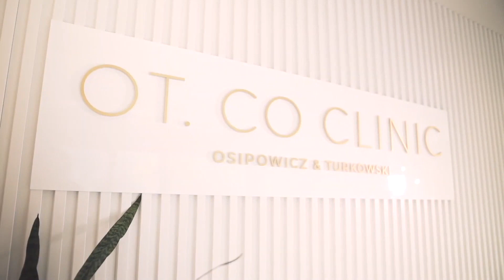Modelowanie żuchwy kwasem hialuronowym - OT.CO Clinic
Modelowanie żuchwy kwasem hialuronowym
Ciało człowieka zmienia się z wiekiem. Twarz nie jest od tego wyjątkiem. Nierzadko to właśnie na niej można dostrzec pierwsze oznaki starzenia. Wiotczenie skóry, zmiana rysów, rozmycie się konturów, zaburzenie proporcji – każdą z tych rzeczy można w prosty sposób poprawić, aby odzyskać młodzieńczą jędrność i blask. Nie potrzeba do tego skomplikowanej operacji plastycznej. Modelowanie żuchwy kwasem hialuronowym to prosty, szybki zabieg, pozwalający skorygować wygląd twarzy bez ryzyka powikłań i długiego okresu rekonwalescencji.

Kiedy najczęściej wykonywane jest modelowanie żuchwy kwasem hialuronowym?
👉chęć uwydatnienia brody lub podbródka,
👉potrzeba ujędrnienia i uelastycznienia skóry,
👉potrzeba redukcji cofniętej linii żuchwy,
👉chęć poprawienia wyglądu twarzy,
👉chęć wyostrzenia rysów,
👉potrzeba skorygowania oznak starzenia.

Przebieg zabiegu:
Zabieg modelowania brody kwasem hialuronowym jest stosunkowo prosty i szybki. Trwa od 30 do 45 minut. Jego niezaprzeczalną zaletą jest także niewielka bolesność.
Przed samym zabiegiem następuje dokładne oczyszczenie twarzy i pozbycie się wszelkich pozostałości makijażu, a także zastosowanie znieczulenia miejscowego. Po kilku minutach lekarz rozpoczyna procedurę precyzyjnej aplikacji kwasu hialuronowego pod skórę w ustalonych wcześniej miejscach. Stosowane do tego igły są bardzo cienkie. Po zakończeniu iniekcji lekarz dłonią modeluje obszar poddawany zabiegowi, aby nadać mu ostateczny kształt. Bezpośrednio po zabiegu może wystąpić obrzęk i lekka bolesność, jednak obie dolegliwości szybko mijają.
Warto pamiętać, że w dniach poprzedzających zabieg należy zrezygnować z sauny i solarium, a także odstawić alkohol oraz leki rozrzedzające krew, ponieważ mogą zaburzyć cały proces. Po zabiegu pacjent może od razu wrócić do codziennych obowiązków i normalnego funkcjonowania. Należy jednak uważać, aby nie uszkodzić obszaru poddawanego zabiegowi ani okolic.

🩸 Do przeprowadzenia zabiegu modelowania żuchwy kwasem hialuronowym konieczna jest wcześniejsza kwalifikacja lekarska. Podczas dokładnego wywiadu specjalista zbiera informacje na temat pacjenta, wyklucza ewentualne przeciwwskazania i ustala przebieg zabiegu.
Przeciwwskazania do wykonania modelowania brody kwasem hialuronowym to między innymi ciąża i karmienie piersią, nieleczona cukrzyca, choroby skóry oraz zaburzenia krzepliwości krwi.

Jakie są efekty modelowania żuchwy kwasem hialuronowym?
Przede wszystkim korekta rysów twarzy, wyregulowanie proporcji i dostosowanie wyglądu do preferencji pacjenta. Ponadto napięcie, ujędrnienie i uelastycznienie skóry. Twarz po zabiegu odzyskuje witalność i blask, staje się zauważalnie odmłodzona.
To, co niewątpliwie jest największą zaletą zabiegu, to natychmiastowa zauważalność efektów. Rezultaty widoczne są od razu po wykonaniu zabiegu i utrzymują się nawet do dwóch lat.
Gwarancją bezpieczeństwa zabiegu i uzyskania efektów zgodnych z oczekiwaniami jest przeprowadzenie go w renomowanej, godnej zaufania klinice.

💎 Cena za modelowanie żuchwy kwasem hialuronowym zaczyna się od ok.1200 zł, a jej dokładna wysokość zależy od indywidualnych potrzeb pacjenta oraz oczekiwanych rezultatów.

W klinice OT.CO wykonujemy modelowanie żuchwy kwasem hialuronowym.